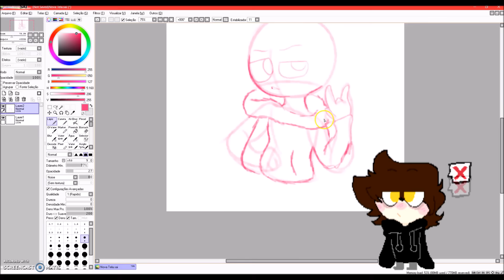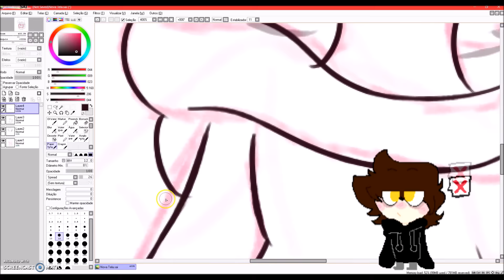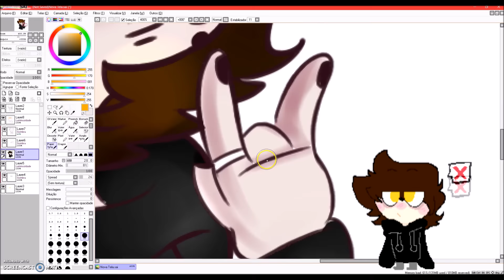Just like old times| Tord SPEEDPAINT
EMO TORD :D
ok, i'll stop :"V

MY SOCIAL MIDIAS

Tumbrl: @Layuki12
DA: @Layuki12